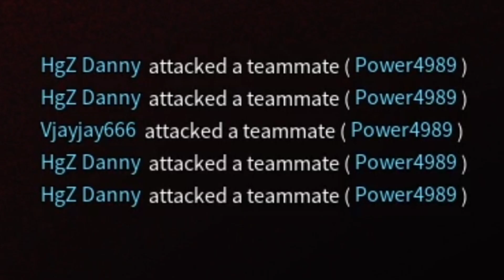Somewhere In Insurgency Sandstorm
Insurgency Sandstorm Game clips. Mixed Clips from PvP and PvE.